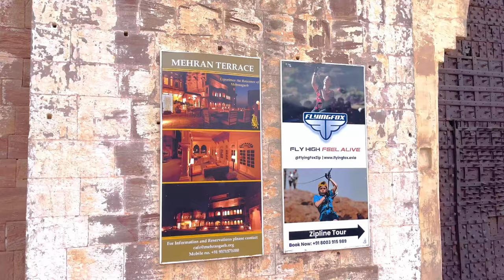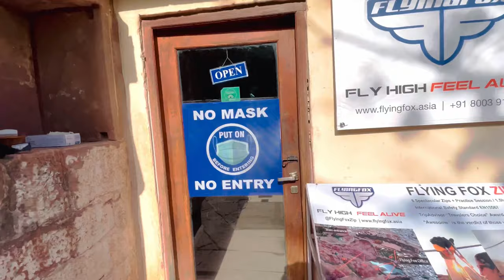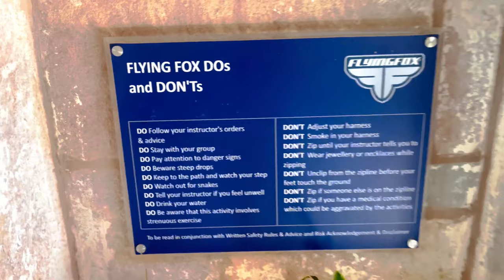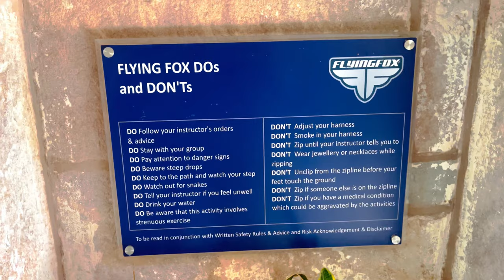ZIP-LINING AT MEHRANGARH FORT | FLYING FOX | JODHPUR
Flying Fox Jodhpur!!

Truly Iconic 6 Zip Line Tour over the Lakes and Battlements of Mehrangarh Fort.

Zip 1: Chokelao Challenge (115m)
Glide over lush, green Chokelao Garden, with great views of the Blue City

Zip 2: Ranisar Rollercoaster (170m)
Launch off a battlement, accessed through a secret tunnel, and fly high over Ranisar Lake

Zip 3: Chhota Wallah (70m)
It's short but sweet, crossing a deep rocky ravine at the head of the lake

Zip 4: Jai Jodha (270m)
A superb long zip line, buzzing the ridges and flying deep into the heart of Rao Jodha Park

Zip 5: Rajputs' Revenge (160m)
Launching from a rocky mountain top with glorious views of Mehrangarh

Zip 6: The Magnificent Marwar (300m)
Zip over two lakes and land on the tip of a fortified tower rearing 30 metres out of Ranisar Lake

WHATS INCLUDED?

Glide over two desert lakes, trek through the Rao Jodha eco-park and enjoy the best view of Mehrangarh and the Blue City.

6 spectacular zip lines up to 300m long, totalling 1080m of flight

Two highly trained instructors that guide you throughout your zip tour

1.5hr experience that includes a 20 minute practice session before heading to the big zips

World class operator inspected annually to International Safety Standard EN15567

Price Starting from Rs.1600/-